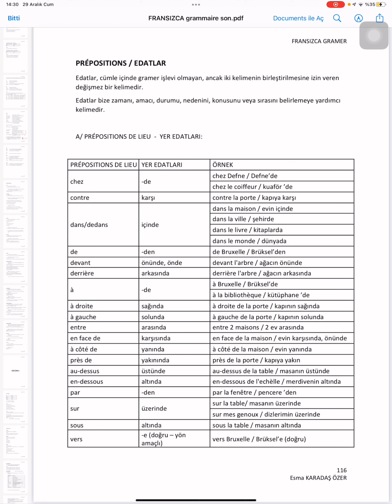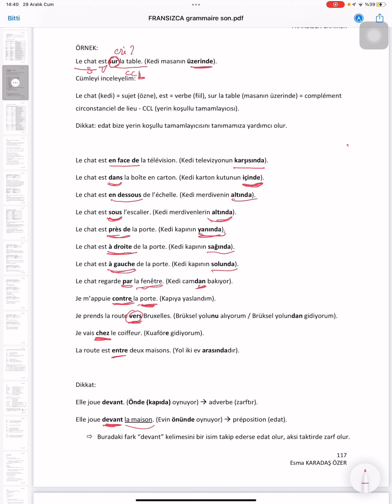Prépositions de lieu